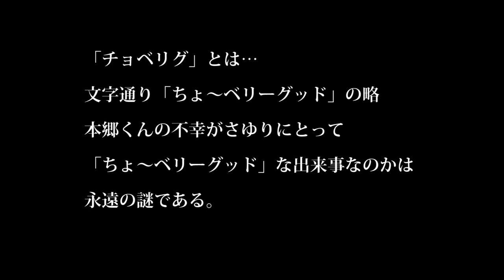【ドラマ】死語女（しごじょ）＃８「健康診断の結果」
死語の世界から来た女　死語女（しごじょ）こと　さゆりさんが
彼氏の　本郷くんと繰り広げる、めくるめく死語の世界を　いい塩梅に紹介していきます。不条理、不定期更新、ミニドラマ。

第話は「健康診断の結果」
さゆりさんは公園でブランコのって楽しそう。
でも本郷くんは浮かない顔です。そこへさゆりさんの一言が
今日は何が飛び出すのでしょうか？

出演
　　　死語女・さゆりさん：小野さゆり

スタッフ
　　　プロデューサー　撮影　　杉野田ぬき

　　　音楽　　　　　　　　　　羽野誠司

※あなたの死語の世界を教えてください。
　死語女に言わせたい「死語」募集中
　コメント欄か以下のTwitterへ